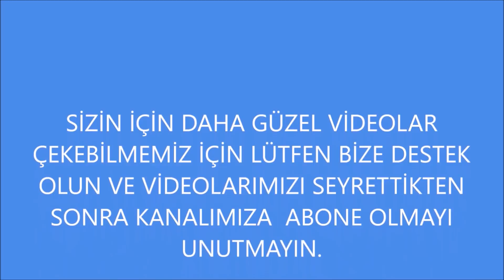ALPASLAN ARANMAZ DOĞU ANADOLU KEKLİK AVLARI-37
DOGU ANADOLU KEKLİK AVLARIMIZ MAK KARARLARINA UYGUN OLARAK YAPILMIŞTIR. EAST ANATOLIA CHUKAR HUNTİNG Партридж охоты  CAZA DE PERDİZ  CHASSE PERDRIX  REBHUHN JAGD فيلم وثائقي عن طائر الحجل

TAVŞAN AVI VİDEOLARI ( HARE HUNTİNG CHASSE RABBIT RABBIT HUNTİNG CAZA DE CONEJOS Охота на кроликов أرنبة)

ÜVEYİK AVI VİDEOLARI HUNTİNG DOVE ОХОТА  TAUBEN JAGD DOVE CHASSE CAZA DE LA PALOMA قمرية طائر

BILDIRCIN AVLARIMIZ MAK KARARLARINA UYGUN OLARAK YAPILMIŞTIR. QUAIL HUNTİNG WACHTEL JADG CAZA DE CODORNIZ CAILLE CHASSE  QUAIL ОХОТА السمان مطاردة